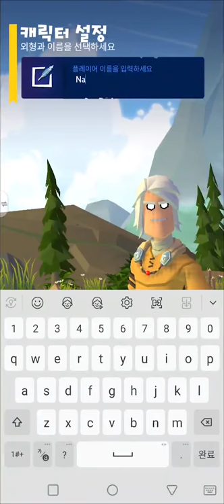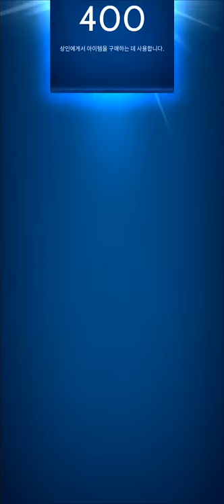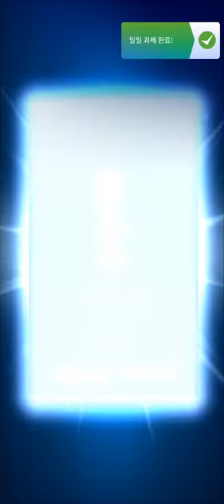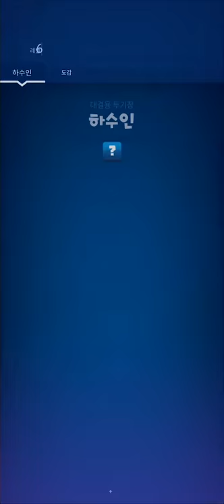[나이트후드] Play (No Sound)